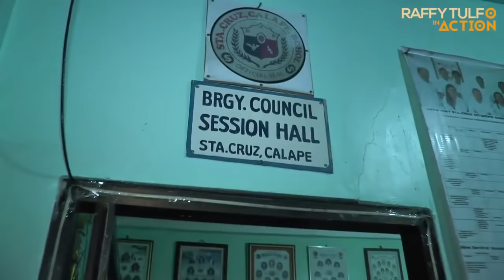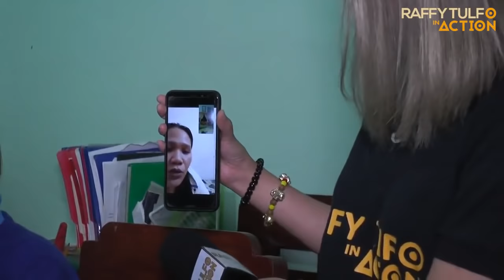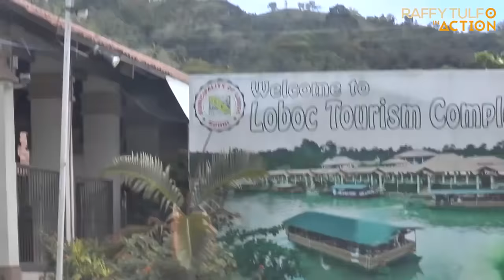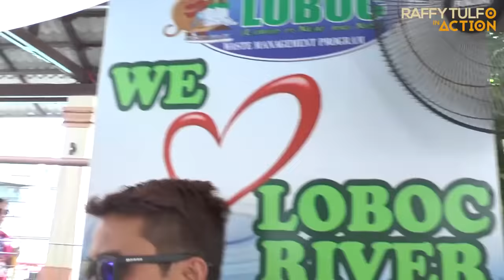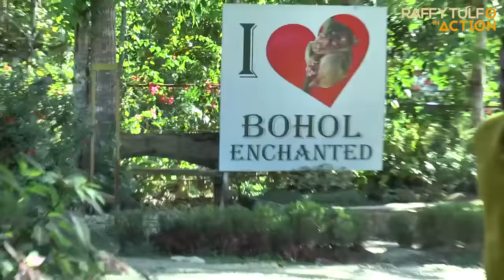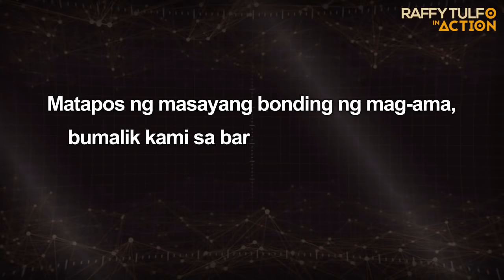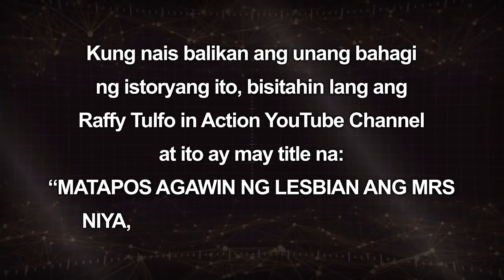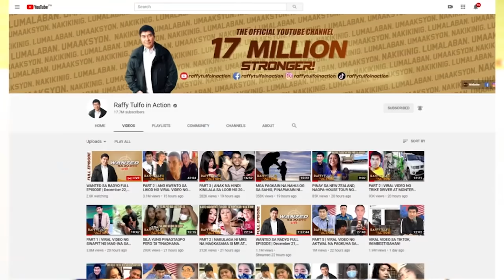AMA, LUMABAN PARA MAKUHA ANG KANYANG ANAK!